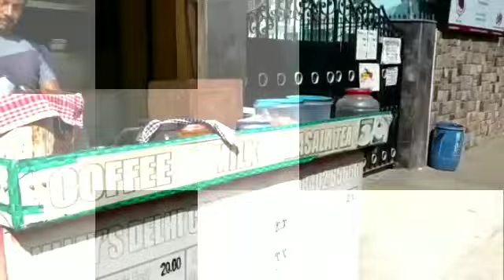Shop Business Ideas | New Business Ideas | Tea | Coffee |Beverages | Business in English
Hello everyone !

How to start tea shop business
I have started this channel to make you aware and who want to start new business . I want to show them the real life problems and solution instead of promoting various Machines.In this video I had covered a profitable business idea in india which you can start this business from home and can start as small scale industry in india. This new business idea is a low investment high profitable business, this buisness is for women too. This business is recognize as small scale business idea in india. Where the product from this machine can be supplied in near by hotels.This business you can start in low investment in india and this business idea is for women too. This business idea in 2019 is very low risk low competition business in 2019.Business ideas i had shared is totally in hindi and business ideas in hindi is relatable to indian public.This business is a New Product Base Business which can be started in a very low investment and its a new business opportunities,Tips to start your own business